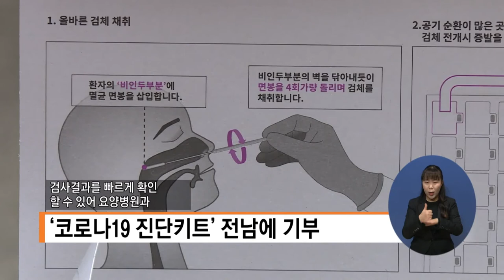단신3) ‘코로나19 진단키트’ 전남에 기부